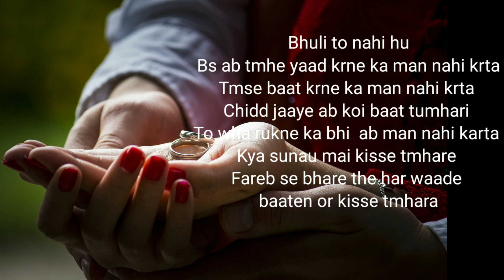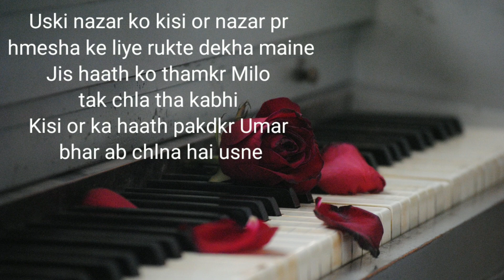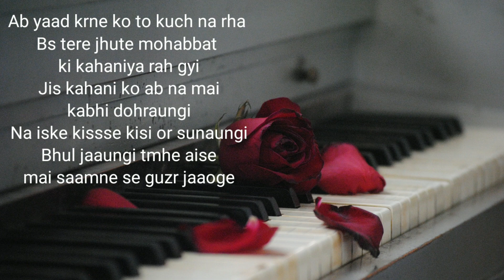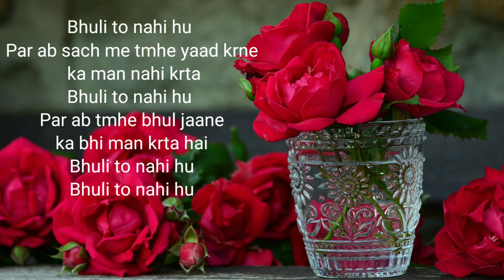"Bhuli To Nahi Hu " - Best poetry 2023 | sad poetry 2023 || Heart Touching Poetry | Best Shayri 2023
feeling love quotes
hindi poem
poems about women
powerful women quotes
women quotes
power quotes
monday motivation
monday morning quotes
monday quotes
qateel shifai
shayar guru
30 second video for girls  for boys
gulzar poems
gulzar status
gulzar shayari
emotional status videos
emotional shayari
alone whatsapp sad status
whatsapp status video sad
new status shayari 2021

I hope you'll like these poetry , shayri
And if you really like sad shayari etc.
Hello doston Hazir hai ek bar fir Heart Touching Shayari ke sath.
Kuch dil chu lene wali hindi shayari ko aaj add kiya hai video me
Poetry 2023
Sakeel Azmi
Nidhi Narwal
Mehsar Afridi
emotional poetry
Broken Heart poetry
Heart Beat Poetry
Breakup poetry
Heart Broken poetry
Romantic poetry
Attitude Poetry
crush poetry
Crying Poetry

Like kare, share karen

Alakh sir and Shivani Mam marriage video ..
Alakh sir and Shivani Mam full marriage v..

Alakh Sir crazy Baraat Dance physicswall.
Mujhe pyar huwa thaWhatsApp
Murtasim X Meerab Tere Bin - FMV/E.
Aaram aata hai deedar se tere
Meerab's Dance at her Valima | Tere Bin | f...
Alakh Sir crazy Baraat Dance physicswal..
Alakh sir and Shivani Mam full marriage vi...
Mujhe pyar huwa tha WhatsApp status..
| Mee..
Mujhe Pyaar Hua Tha Sad Dialogue | Hani..
Alakh Sir Full Marriage Video viralvid.
Alakh sir and Shivani Mam Marriage Unse...
OAnushka mam dance performance in A.
Alakh sir and Shivani Mam Wedding Video..
February 3, 2023
Parizaad Heart
Touching Poetry Status...
Sad poetryl sad shayari || kabhi kabhi kisi i..
Raqs-e-Bismil | Heart Touching Scene | Wh..
Alakh sir weds Shivani Mam Alakh.
Bo muje shoad kr nahi.9 Dil thoad k.
Kabhi kabhi sochti hu hum mil jaate to ky..
Best poetry | AJ ke Generation ke Liye Kuc..
Rasid Raza
İMteHaAn.!
21 February 2023. Apni shopping
jb zindagi le to khul kr do' hindipoetry #..
Study Motivation | Best Hindi Motivational...
Boards End Game - Chemistry | Paper 3 |...
mere pass tum ho scene | meray pass t..
CUET 2023 General Test | Quantitative Apt...
Ek Baat Ka Dukh Hua MR Sir Reaction ...
How to cover Backlogs ?| Must watch for...
Rishi Dev Instagram Story || Rishi Dev Bab..
Haloalkane and Haloarenes L- 2| NCERT..
Aiims Delhi infest 2019 //aryan raj / Vansh...
Aashayein | motivational song | Neet moti...
Alakh Sir and Shivani Mam dance in their...
kahin deep jale drama best dialogue what..
PW Launching Vidyapeeth School Centres.
Pain of every student part 2 | sad motiv..
Motivational quotes lqra's world
Low test marks in AlTS Tarun sir sugg...
Aman Dhattarwal Surprise Proposed S..
FLUID MECHANICS IN ONE SHORT